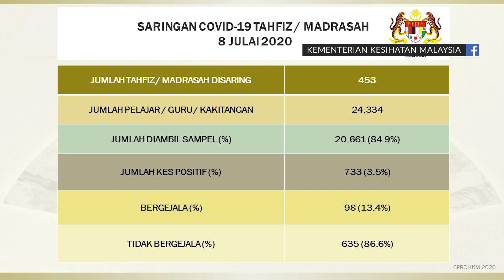Covid-19: 70% of cases in Malaysia were asymptomatic, says Health DG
Out of the total Covid-19 cases in the country, 70% were from asymptomatic carriers, says Datuk Dr Noor Hisham Abdullah.

The Health director-general said that of the total 8,674 positive cases detected in the country as of July 7,70.25% (6,092 cases) were asymptomatic while 29.75% (2,582) were symptomatic.